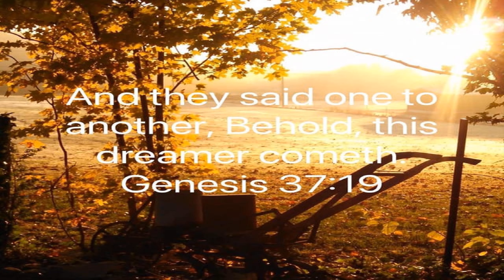Faith Regardless / Share This Podcast On Your Social Media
November 17 2020 Tuesday

 Genesis 37:19  Faith In God...

 Genesis 39  Joseph Is Tempted…

 Mark 11:22  Have Faith In God…

 Romans 10:9-10  Salvation…

 iOS App

 Android App